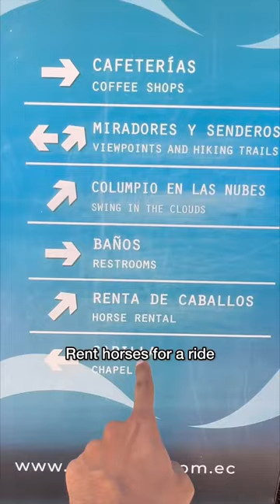THIS CABLE CAR RIDE TAKES YOU TO A VOLCANO, LLAMAS, AND A SWING AT 13K FEET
Hands down the best Cable Car experience we have had recently. TetefériQo in Quito Ecuador